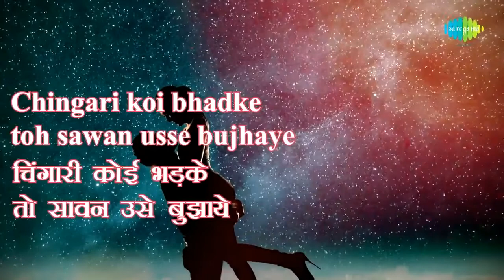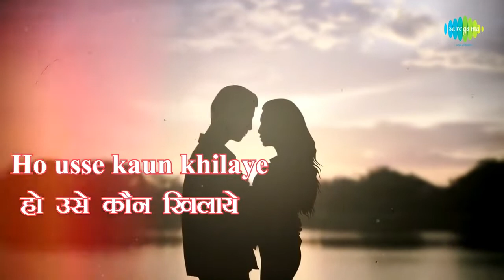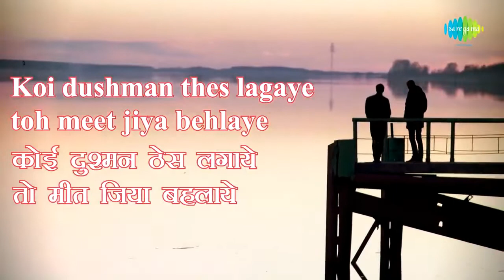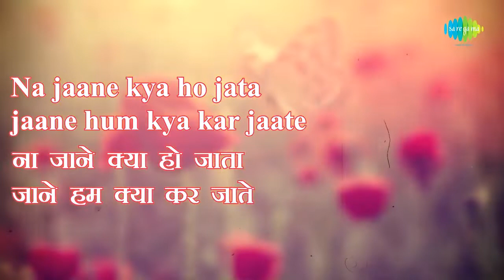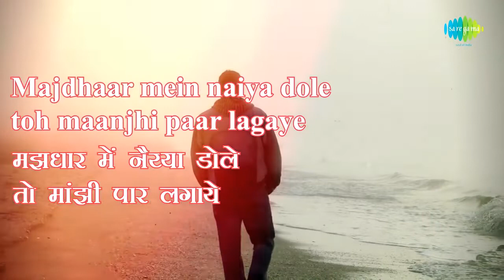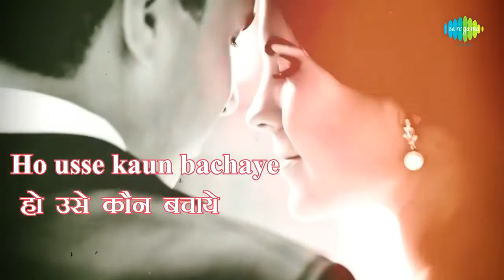Chingari Koi Bhadke | चिंगारी कोई भड़के | Kishore Kumar | Amar Prem | Karaoke | Bimal Baral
Film: Amar Prem
Song: Chingari Koi Bhadke
Artist: Kishore Kumar
Karaoke Vocals: Bimal Baral
Karaoke Credits: Anil Chauhan
Music Director: R.D.Burman
Filmstar: Rajesh Khanna,Sharmila Tagore,Sujit Kumar,Bindu,Madan Puri,Abhi Bhattacharya,Leela Mishra,Asit Sen
Mood:  Sentimental
Language: Hindi